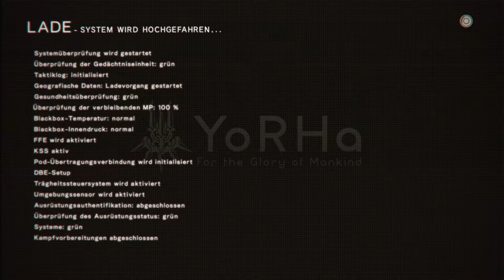NieR Automata 🤖 Gameplay German #07 - Wüstenblumen und gehackte Erinnnerungen - PS4 🎮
🤖 Nier Automata selber Zocken:
► Playstation 4

Hallo, ich versuche mich gerade mal an einigen Let's Play Videos und die Nier Automata Reihe ist quasi meine Einstieg.
Da ich recht häufig vor der Konsole abhänge, dachte ich mir, warum zeichne ich das nicht einfach mal auf ;)
Ich würde mich freuen, wenn Du mir eine kleine Chance gibst und mich hier auf "DuckWire" ab und an mal besuchst ;)

LG, Andreas

NieR: Automata ist eine Neuinterpretation des Action-RPG-Genres, die packende Kämpfe mit einer fesselnden Geschichte verbindet. Als sehnlichst erwarteter Nachfolger des Kulthits NIER aus dem Jahre 2010 wird NieR: Automata von PlatinumGames entwickelt, dem Studio hinter den Actionhits Bayonetta, Vanquish und Metal Gear Rising: Revengeance.
Eindringlinge aus einer anderen Welt greifen ohne Vorwarnung an und entfesseln mächtige Maschinenwesen. Angesichts der scheinbar unüberwindbaren Bedrohung wird die Menschheit von der Erde vertrieben und sucht Zuflucht auf dem Mond.
Dort entwickeln die Menschen eine Armee aus Android-Soldaten, die die mechanischen Horden zurückschlagen soll, deren Vormarsch jedoch lediglich verlangsamt. Um den Stillstand aufzubrechen, wird eine neue Androiden-Infanterie ins Gefecht geschickt.
In der verlassenen Ödnis tobt der Krieg zwischen Maschinen und Androiden weiter. Ein Krieg, der bald eine lang vergessene Wahrheit dieser Welt enthüllen wird...
Actionreiche Kämpfe
Spieler wechseln im Kampf in verschiedenen, offenen Gebieten zwischen Nah- und Fernkampfattacken. Dabei können sie aus einem großen Arsenal an Waffen auswählen, während sie temporeiche Attacken und Kombos ausführen.
Faszinierende, dystopische Welt
Das Spiel zeigt eine dystopische Endzeitwelt, voller faszinierender Orte und Umgebungen.
Fesselnde Geschichte und Charaktere
NieR: Automata erzählt die epische Geschichte der Androiden 2B, 9S und A2 und von ihrem unnachgiebigen Kampf, die Welt von den mächtigen Maschinenwesen zu befreien.
Klassische Rollenspiel-Elemente
Spieler können aus einer Vielzahl an Waffenarten wählen, im Kampf aufleveln, neue Fertigkeiten erlernen und das Inventar ihrem Spielstil entsprechend anpassen.
Nutze das Podunterstützungssystem
Pods unterstützen den Spieler sowohl im als auch außerhalb des Kampfes, z.B. indem sie den Spieler durch die Lüfte gleiten lassen. Pods können im Laufe des Spiels mit Upgrades wie neuen Angriffswaffen und -varianten verbessert werden.

Mein Equipment:
► Teufel Headset
► Yeti Mikrofon
► Sony HDR-CX730E
► Schnittprogramm Magix Video deLuxe 17

► PostNummer für Packstation (DHL):
48141323 (unbedingt angeben)
Andreas Endres
Waldnieler Straße 36
41068 Mönchengladbach

Abschließender Hinweis: DuckWire ist Teilnehmer des Partnerprogramms von Amazon EU, das zur Bereitstellung eines Mediums für Websites konzipiert wurde, mittels dessen durch die Platzierung von Werbeanzeigen und Links zu Amazon.de Werbekostenerstattung verdient werden kann.